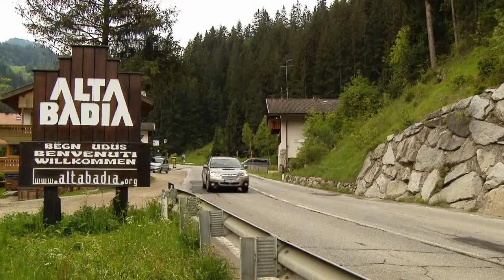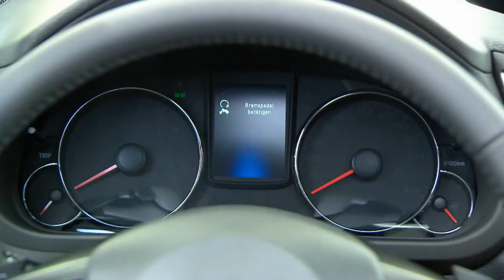Subaru Outback Trailer H264 Large